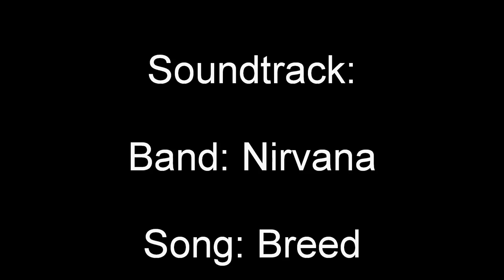Reef Donkey Rodeo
How to handle an amberjack vs. how not to handle an amberjack.